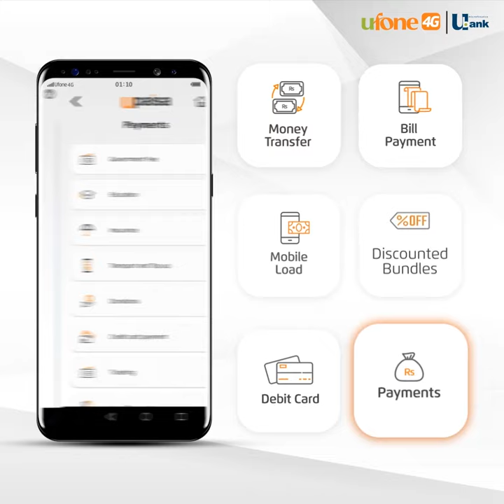UPasia | Acquisition Offer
UPaisa wallet opening per melay amazing rewards aur cashback!
Tou phir intezar kaisa?